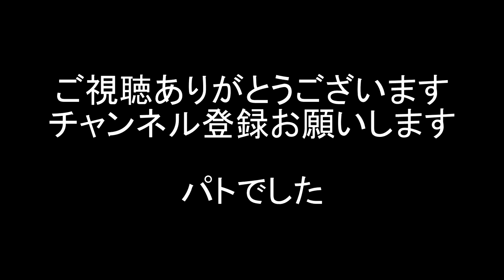凛として時雨/竜巻いて鮮脳（Ling Tosite Sigure）を叩いてみたDRUM COVER